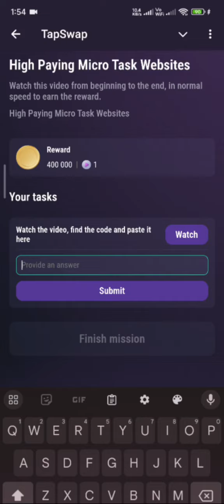Make Your First $100,000 TapSwap Code - TapSwap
Code: moon